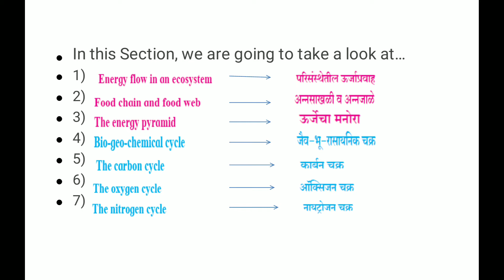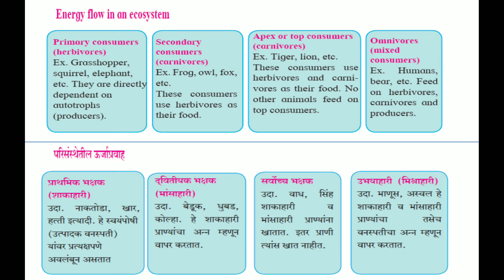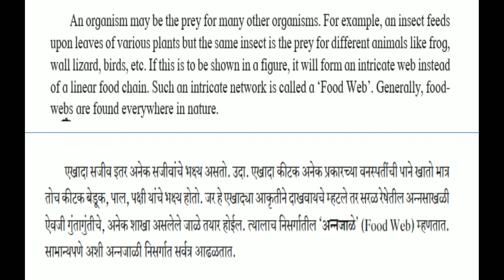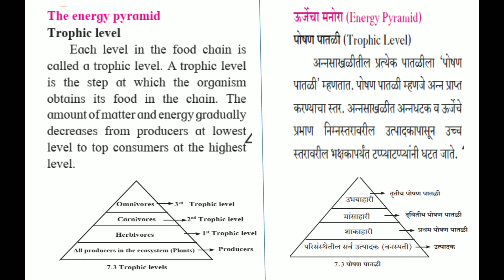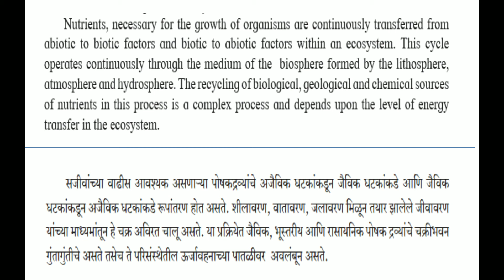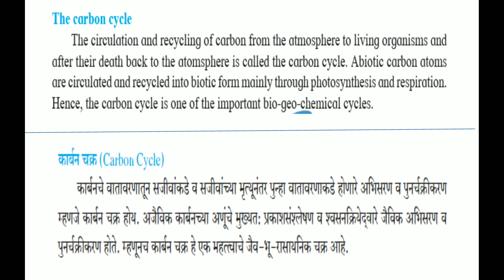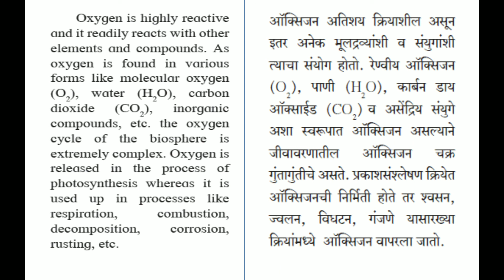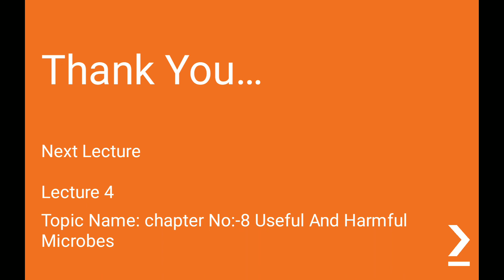Shravanlal Modi Vidyalay Class 9 Science Part 2 Chap 7 Lecture 3 Sonawane V T